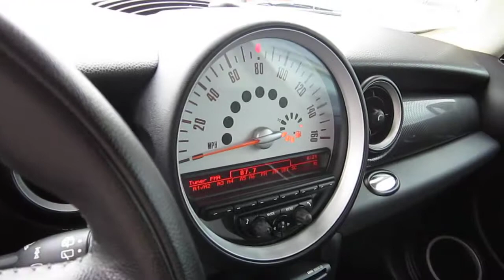2011 MINI Cooper, Spice Orange Metallic - STOCK# 13338P - Walk around